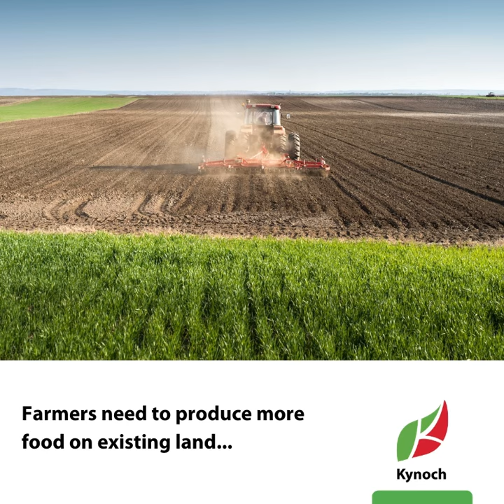Global fertilizer day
Our world’s population is growing!
Farmers need to produce more food on existing land to feed the demand of the growing population. Fertilizers play a vital role in ensuring the needed nutrients to plants enabling farmers to produce more food!

Therefore, as a plant nutrient supplier, we will continue to strive to develop products that provide our farmers with innovative technologies that enhance fertilizer performance.
Kynoch - enhanced efficiency through innovation.